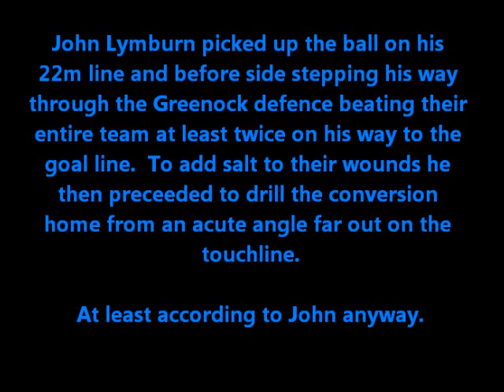Greenock 13Jan13 2nd Half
Greenock Wanderers 0 v 59 Dunfermline S2 Rugby